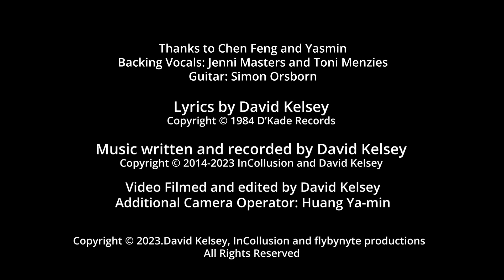InCollusion - Ain't it Sad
Back in 1984, I was visiting a friend in Melbourne who was living with his girlfriend at the time. While sleeping on the sofa, I heard a thump from the next room at about 1am. Grabbing a notepad, the lyrics were written in the dark, later revised to be more 'poetic'. Then, when my old band, Good Question, were recording our first CD in 1992, this was one of the songs we included. However, the song was given a 'reggae' style, but I was never all that happy with the final result. I always thought it would be better with a slower feel and a different style. Several years ago, I finally rewrote the song, including the original backing vocals, and this is the result.

Ain't it Sad

You can cut the air with a knife
And the atmosphere is cold as ice
You can feel the love has left their life
It's left their life

Her attitude has turned so cold
There's a problem here, but he can't be told
The fights they have are oh so old
They're oh so old

Ain't it sad to see love die?
And ain't it sad when they won't try?
And ain't it sad to watch them cry?
Yeah, ain't it sad?

When their passion turns to violence
And their life is just pretence
You know it don't make much sense
It don't make much sense

Well they always said they'd part as friends
If it reached a point no-one could mend
That's a desperate hope when their love ends
When their love ends

Vocals: David Kelsey
Backing Vocals: Jenni Masters and Toni Menzies
Guitar (video): Simon Orsborn
Additional Camera Operator: Huang Ya-min

Thanks to Chen Feng and Simon Orsborn

Music written and recorded by David Kelsey